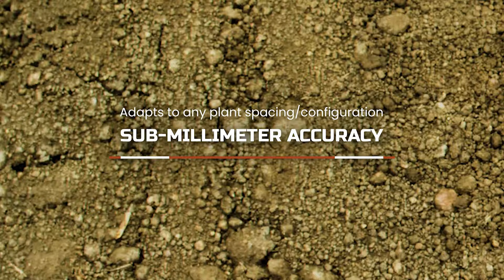LaserThinning Lettuce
Watch how LaserWeeder quickly and precisely thins this lettuce!

You can learn more about the benefits of LaserThinning here on our